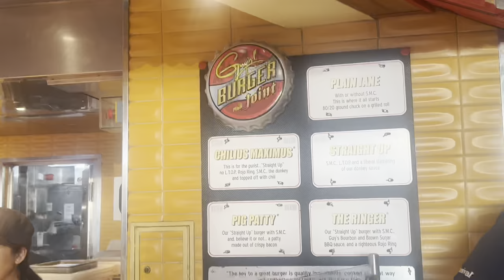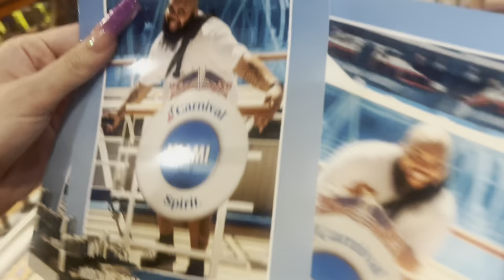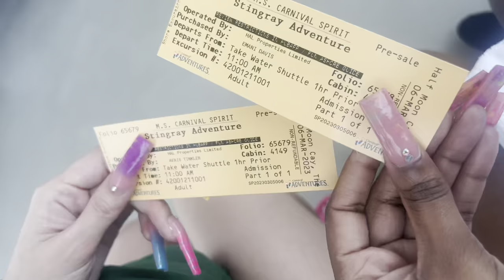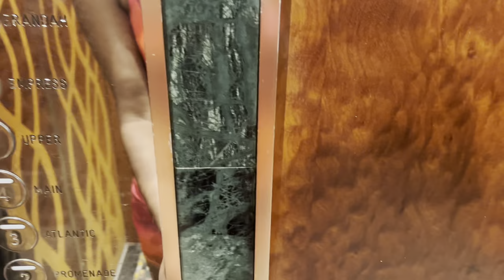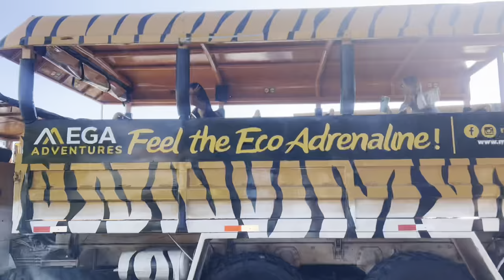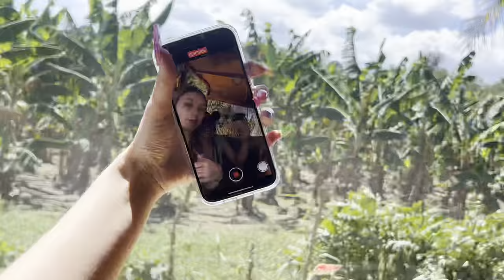Travel Vlog: 7 Day Caribbean Cruise - Margaritaville, Kissed a Stingray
Whats Poppin' Loves?! Come along with me on my 7 Day Carnival Cruise for my friend's birthday trip! We will be exploring Half Moon Cay, Bahamas, Dominican Republic, and the islands of Grand Turks and Caicos. This was an amazing trip and I hope ya'll enjoy watching. :)